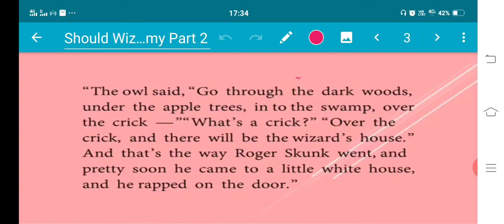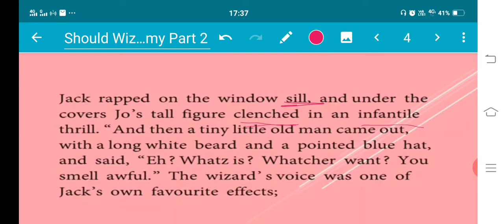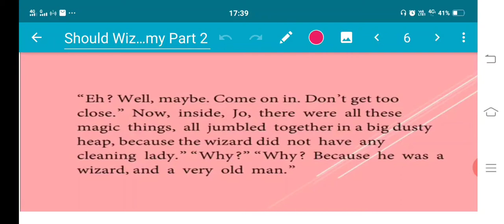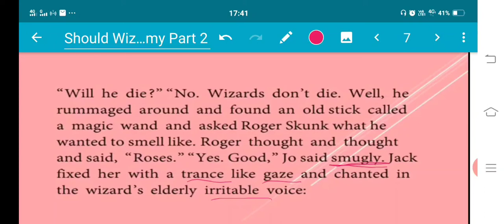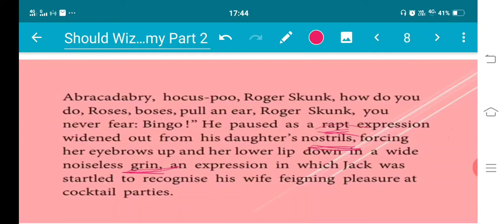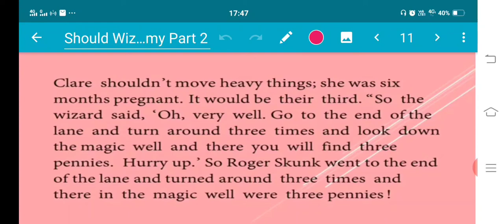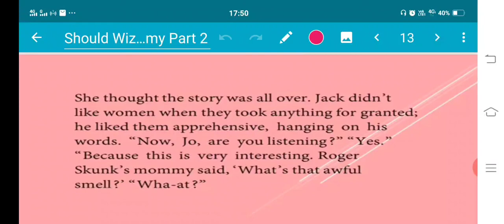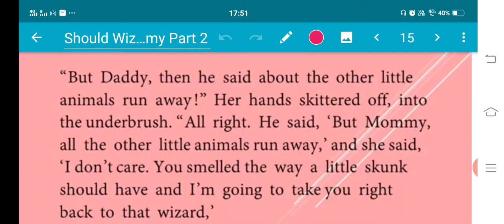Should Wizard Hit Mommy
Explanation Video Part 2/NS